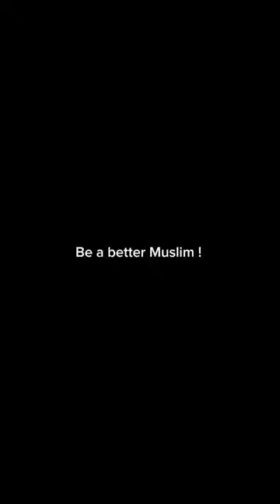Muslims On April Fool 😬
Share With Your Muslim Brothers And Sisters ❤️❤️❤

April Fool Islamic History
April Fool
Islamic Reminders
No April Fool For Muslims